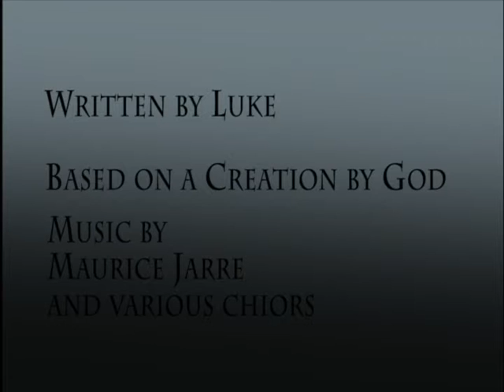Acts of the Apostles, Part 9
Presenting the ninth in innumerable (At least nine) very short films vaguely depicting the events written about in the book of Acts, found in the Bible. I apologize for the misleading link found in the previous video, that chapter has been lost. It was about Ananias and Sapphira, and how they kept some of the offering for themselves, and were struck down and buried... so keep those tithes coming. But seriously, they were supposed to give all or give nothing, and they did neither.